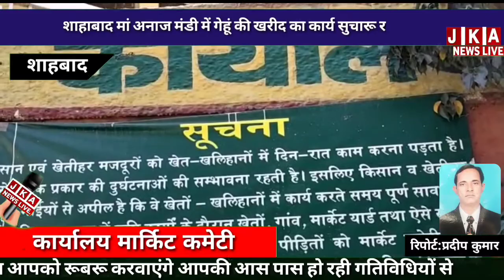शाहबाद(रिपोर्ट:प्रदीप कुमार)अनाज मंडी में गेहूं की खरीद का कार्य सुचारू रूप शुरू।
शाहाबाद मारकंडा अनाज मंडी में गेहूं की खरीद का कार्य सुचारू रूप शुरू। गेहूं खरीद के पहले दिन शाहबाद मंडी में हुई 80 क्विंटल गेंहू की खरीद। किसान और आढ़ती सरकार की सुविधाओं से दिखे खुश बोले मंडी में सभी प्रकार की व्यवस्था पहले ही दिन पेमेंट भी सबसे पहले मंडी में गेहूं लेकर पहुंचे।
शाहबाद मारकंडा की अनाज मंडी में पहले ही दिन 80 क्विंटल गेंहू की खरीद हुई। गेहूं की खरीद कार्य को लेकर मंडियों व खरीद सैंटरो में तमाम सुविधाएं मिलने से किसान और आढ़ती हुए खुश। प्रदेश की सरकार ने 1 अप्रैल से गेहूं की सरकारी खरीद के दावे किए थे और आज शाहबाद मारकंडा के अनाज मंडी में सबसे पहले किसान 80 कुंतल गेहूं लेकर पहुंचे। डीएफएससी विभाग द्वारा इसकी खरीद की गई है।